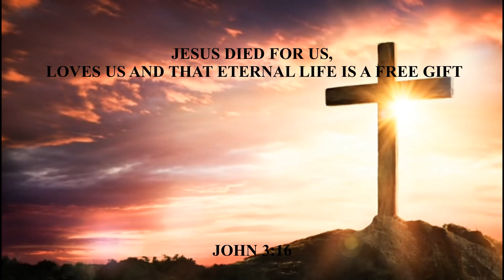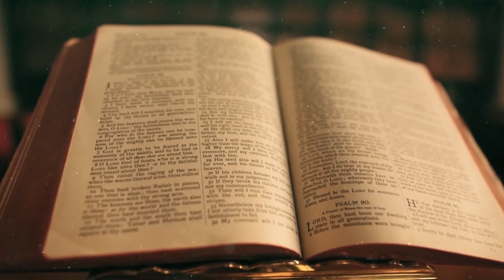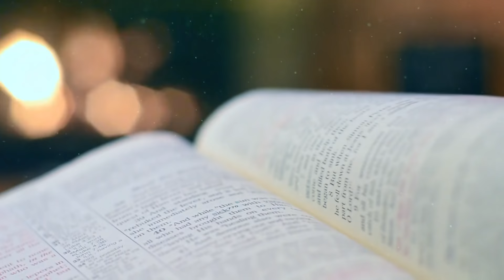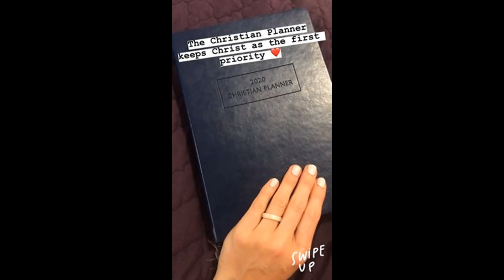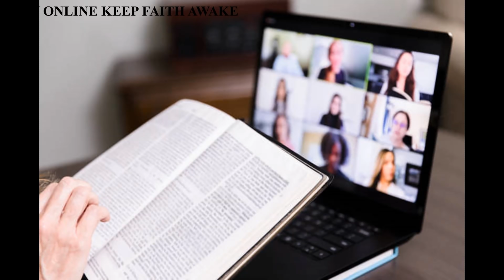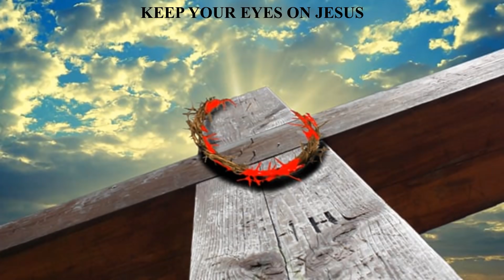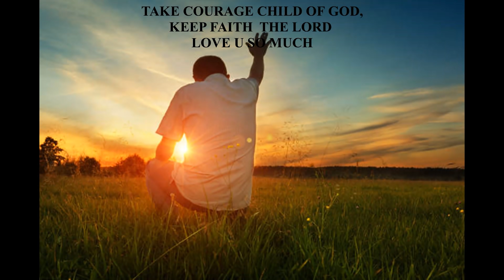Keep the faith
The wrath of God is being revealed from heaven against all the godlessness and wickedness of people, who suppress the truth by their wickedness. You can find it in the bible (Roman 1:18)

In the time of crisis which we found ourselves, it is the best time to see life with discernment of our past and forgive us and others.

With everything going on it, let's take a moment for the people  that has left this earth.

If you want to accept JESUS CHRIST in your life, you can do this prayer of acceptance:

PRAYER OF ACCEPTANCE OF JESUS CHRIST

Almighty God,

I thank you for your love for me, you have blessed me with your only son, the Lord Jesus Christ. You allow me to proclaim myself loud and clear that I have become a child of God.

I had strayed so far from Jesus, I walked by sight and not by faith and I bitterly ask FORGIVENESS, I REPENT, I give you my heart as a sacrifice, in order to receive the Lord and Savior Jesus Christ. Purify my heart with the blood that was shed for me, make your glory shine through your light flickering in my life, so that I may become and keep my status as a child of God. May my life be a perfume of good odor and keep my name in your heavenly book.

Thank you LORD JESUS for redeeming and saving me.
To YOU the honor, the Reign, the Strength the Power, the Glory, the Domination and the Majesty with Thanksgiving for the centuries of the centuries. Eternal Father, thank you for having redeemed and saved me, it is in Jesus' Name that I have thus made this prayer.

Amen!

Here is the information about the background song:

Free Classical Music (For Videos) - "A Better Future" by Miguel Johnson 🇺🇸